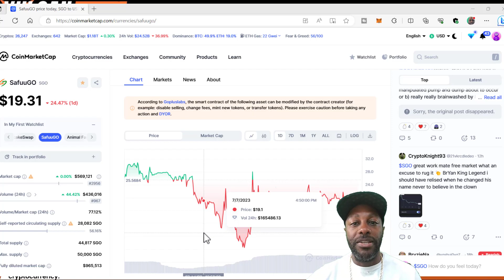VULCAN BLOCKCHAIN |Get Your Daily Vulcan/Yomp News!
In this video I go over the latest news for the Vulcan blockchain community.I go over discord comments that I think are important.  Vulcan launch date is scheduled Q3! I'm done!!

What's up YouTube! I found out about this recently launched platform called Spritz. This is a decentralized approach to converting your crypto into fiat, and not only that, but you can pay your bills with crypto all in ONE STEP. Pretty sweet stuff!

Use this site if you'd like to:

a) Pay your bills directly using crypto
b) Send directly to your ACH bank account
c) Send directly to someone else's ACH bank account
d) Only pay 1.5%-1.95% in fees

Sign up for Coinbase using my link and we can each get $10 in Bitcoin